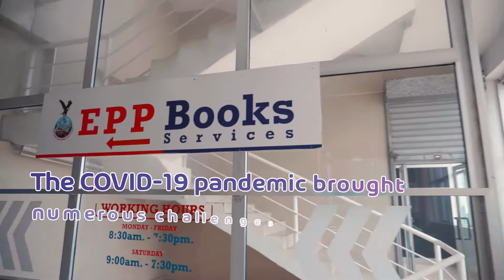Bright Minds Challenge 2020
Bright Minds Challenge was launched to spearhead the narrative on distance learning and raise awareness to encourage learning at home. DreamOval Foundation believes learning must continue at home and within this period it can be fun and interesting and that’s exactly what we sought to achieve with the Bright Minds Challenge.

The challenge was targeted at children between the ages of 8 and 19 years. It was categorised into three categories, based on age and the type of submissions required.